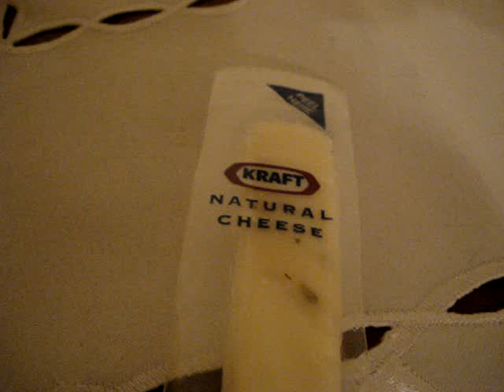Bath and Body Works Candle Review: Pizzeria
Unfortunately, I have to take this guy back to the store! It has a terrible burn and it's unscented! The cold throw was promising! After a staggering DAY LONG burn, I'm left with stubby little flames! It'll drown at any given second! Anyway, the scent was different and I enjoyed it. It reminds me of the Combo's pizza snacks! NOT A REPURCH!